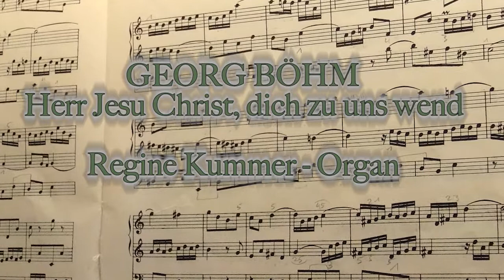Georg Boehm - organ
English-Speaking Congregation
Regine Kummer plays 'Herr Jesu Christ, dich zu uns wend'